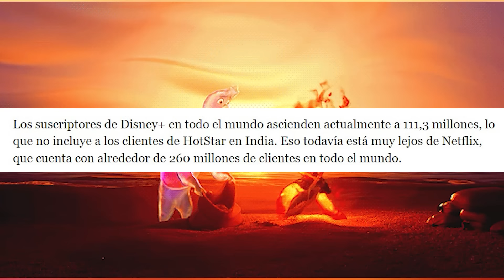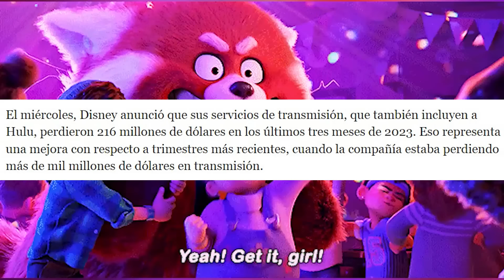🔥 Disney pierde MILLONES de suscriptores después de hacer esto 🤣 GET WOKE, GO BROKE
Disney+ CANCELADO pierden MILLONES de suscriptores después de AUMENTAR los PRECIOS de forma ABSURDA